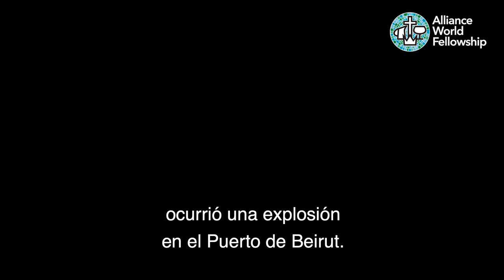¡No Estás Solo!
La Alianza en Beirut comparte el amor de Cristo mientras ayuda a las personas afectadas por la explosión que tuvo lugar el 4 de agosto de 2020 a reconstruir sus hogares.

El Rev. Charbel Malak agradece a la familia de la Alianza en todo el mundo por todo su apoyo y oraciones.